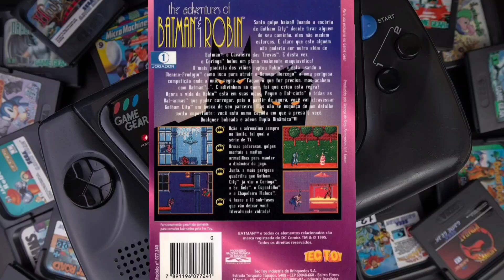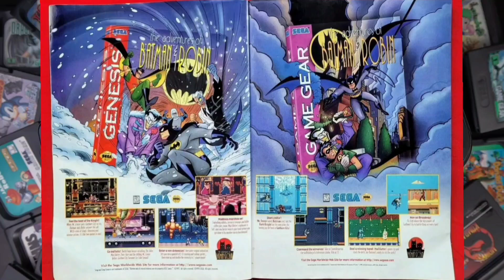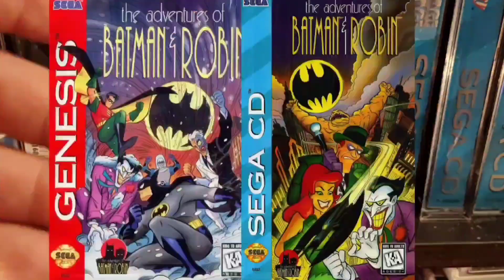The Adventures Of Batman & Robin - Sega Game Gear Gameplay